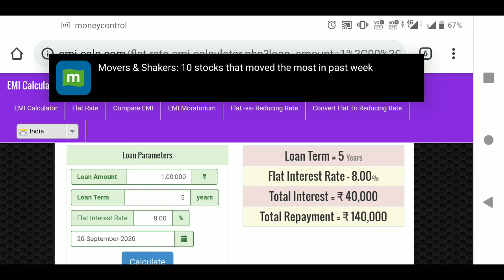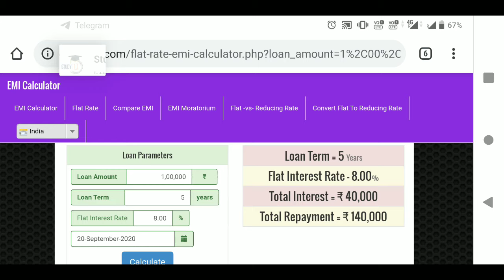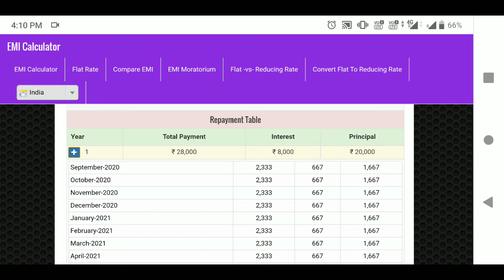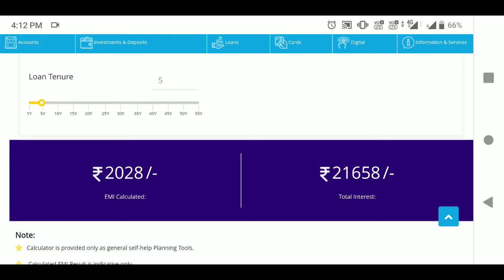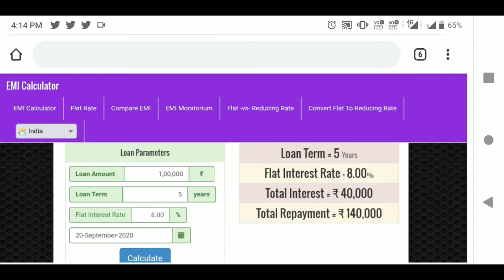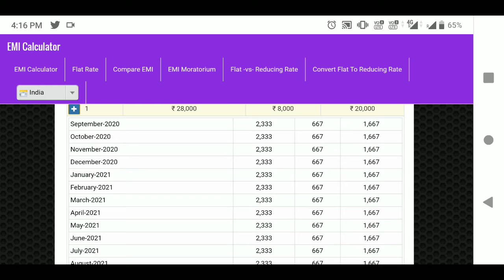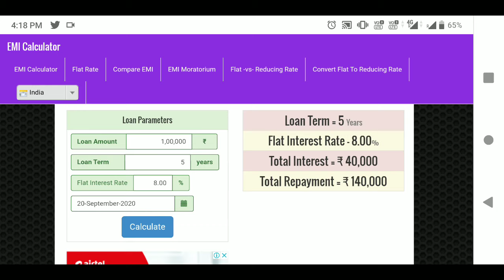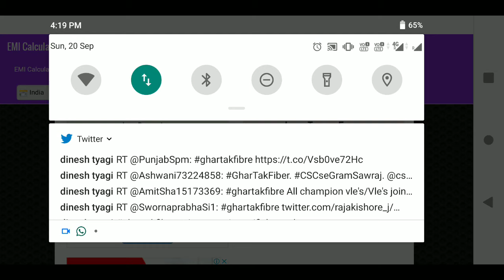Flat Rate Vs Reducing Rate In Loan. Flat Rate Vs Reducing Rate Diffrence In Hindi.